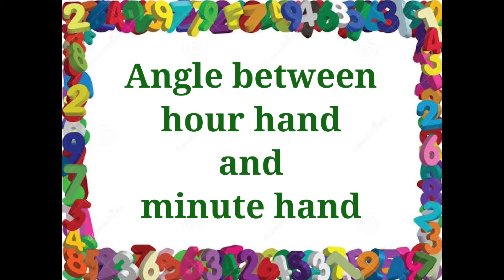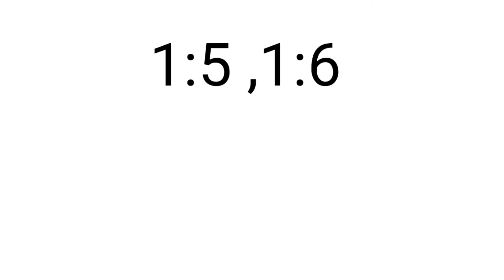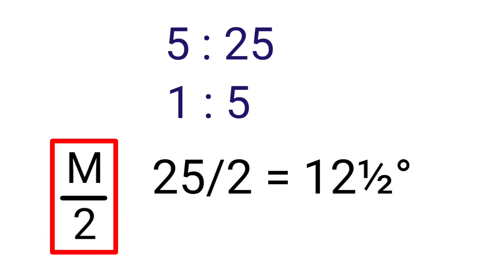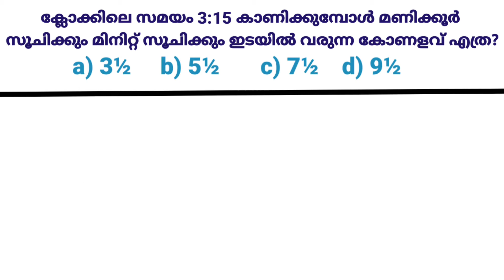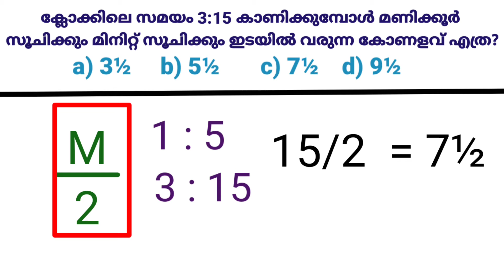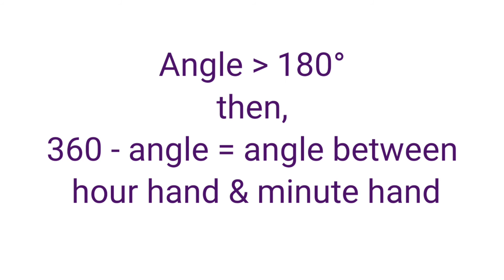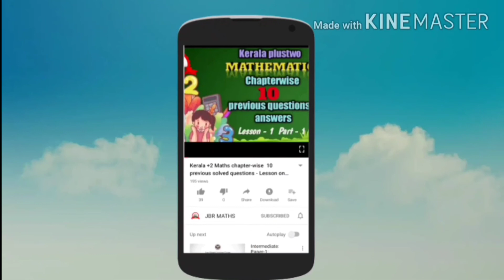Clock problems in Malayalam / calculate angles in 2 second / Part 2 / PSC 10th level priliminary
This video discuss the easiest and fastest way to find angle between hour hand and minute hand in 5 special cases